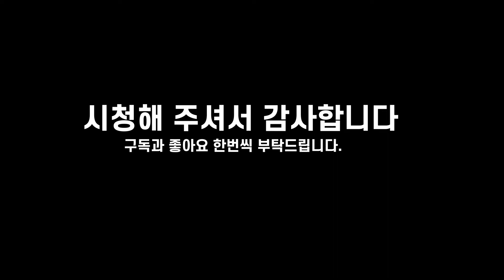Tom Clancy's Rainbow Six Siege 꿀보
영상에서 자막 오타와 오류가 많아서 수정해서 다시 올려요